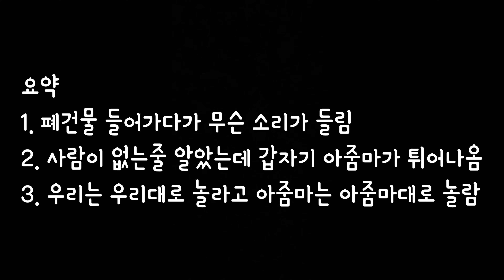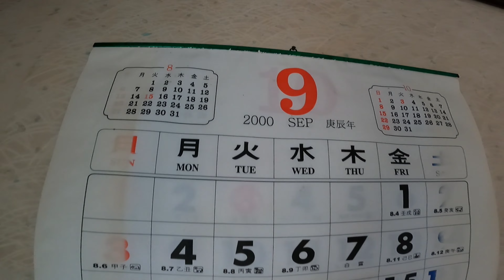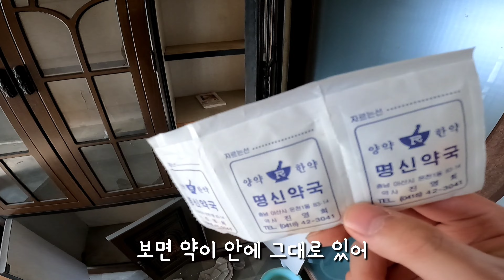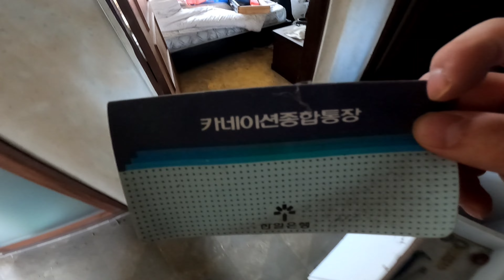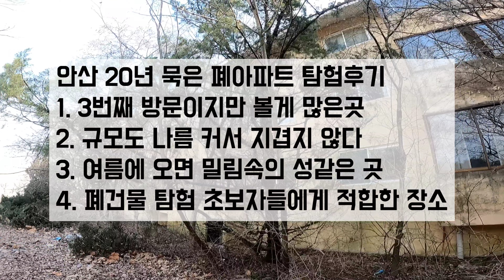사람이 떠난지 20년된 폐아파트